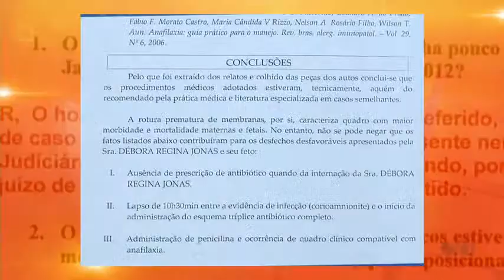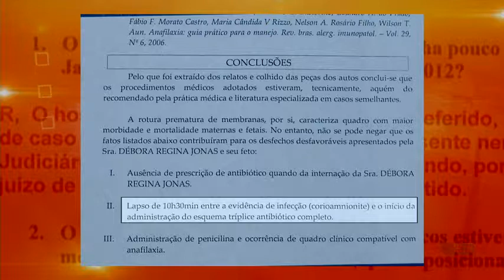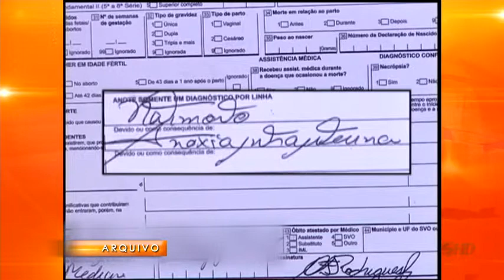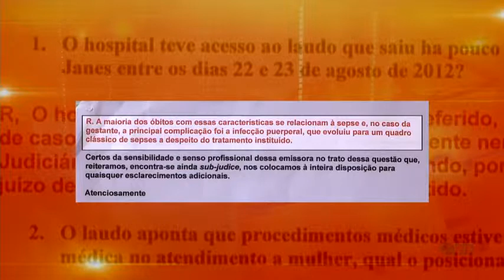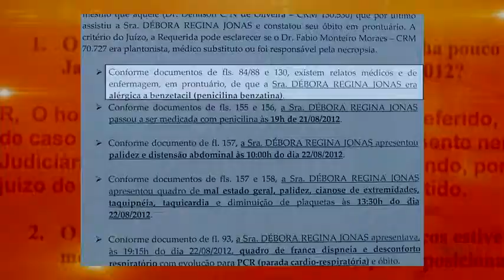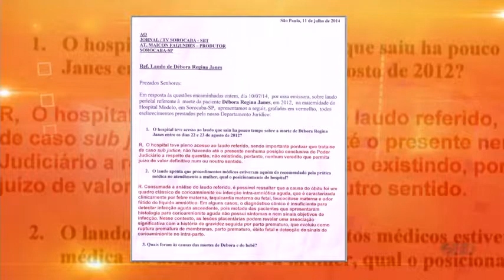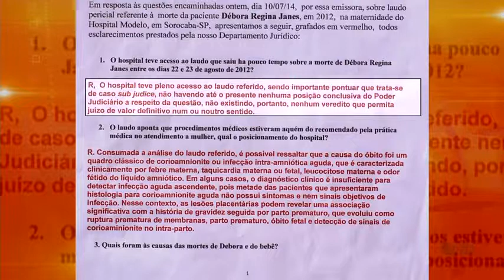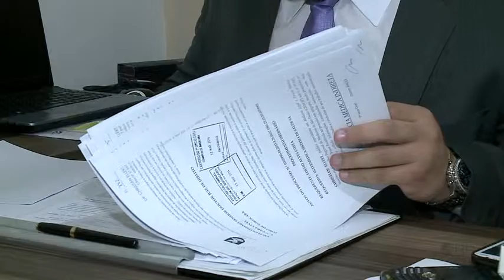Noticidade Manhã - TV Sorocaba 18-07-14 parte 1